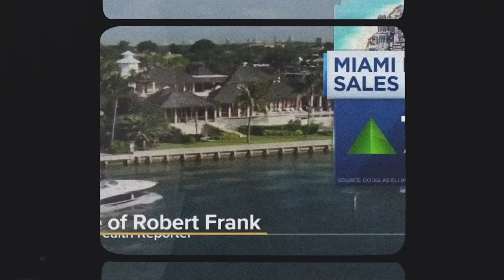Selling $3B Of Real Estate In South Florida | Omar Morales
Omar Morales is an Associate at Berkadia and has been part of selling $3B in real estate in South Florida. In this conversation, we discuss the math behind deals, the biggest players in the space, and why South Florida continues to be a hot spot for individuals & businesses moving down.

Timestamps:
0:00 - Trailer
0:50 - Why South Florida?
2:30 - Is Luck Real?
5:00 - Why Everyone Is Choosing Miami & South Florida
7:00 - Is The Migration Trend Here To Stay?
8:00 - Multi-family Homes - Why Are They So Good?
13:00 - Why Does Omar Like Being A Broker?
21:00 - What Makes Stephen Ross & Ken Griffen So Successful?
23:45 - Why People Are Living NY? Miami Is Still New
33:30 - Fees
36:00 - Checking A Brokers Track Record
40:30 - Risks In Multi-Family Investment
43:00 - Advice For People Getting Intro Real Estate - Insane Story How Omar Broke Into The Industry
48:00 - Where To Find Online